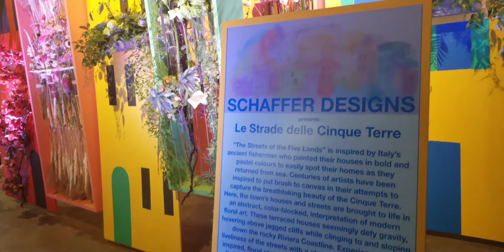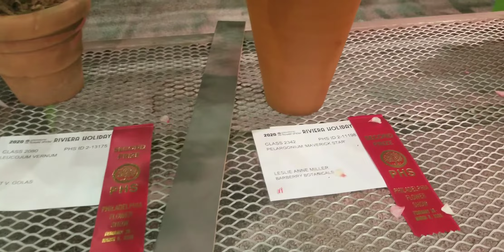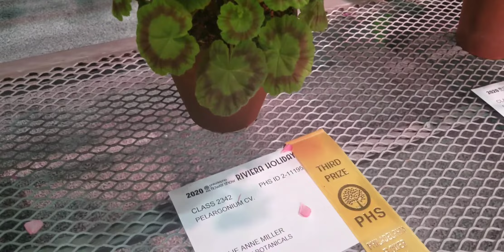2020 Philadelphia Flower Show 🌺🌺🌺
I'm happy to have taken my family to the flower show this year. It works as an early birthday present to my both my Grand Mom and Aunt.